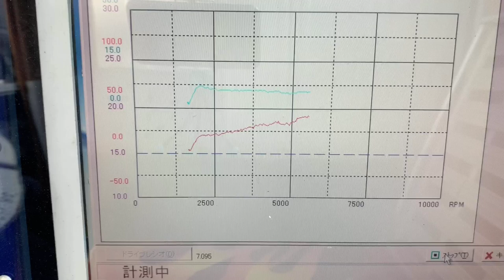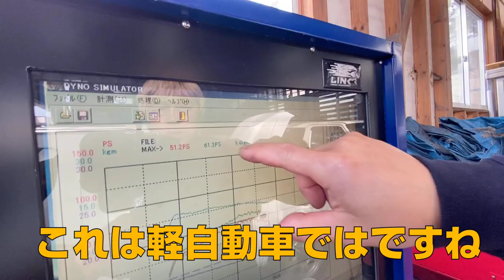ヘタったノーマルジムニーパワーアップの道 [エアクリ交換編]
へたったノーマルジムニーパワーアップの道続編！

トライバルチャンネル編集長のオートマノーマルジムニーJB23Wを使って消耗部品や社外アフターパーツを交換してなどんな部品がどれ位パワーに影響があるのか検証していく！

今回はトラストさんの協力でグレッティエアインクを交換して変化を計測してみました！

交換したトラスト製グレッティエアインクのお値段は税別8800円！

今後、色々な部品の交換意義をお伝えして行きたいと思います(^ ^)

行く行くはノーマル以上のパワーを！
目指せ100馬力！

オールホイールズトライバル公式Instagram

トライバルの真面目に作ったパーツを購入したい方